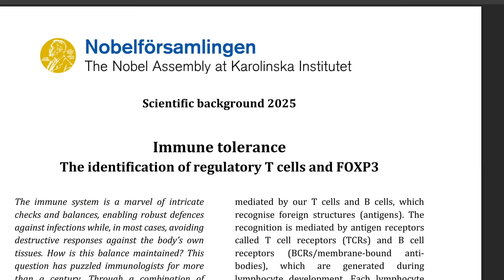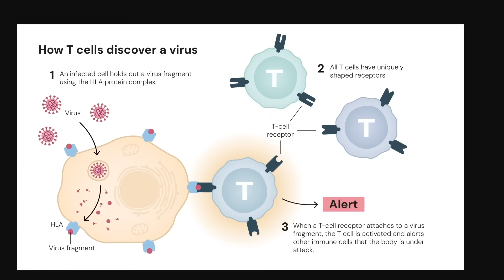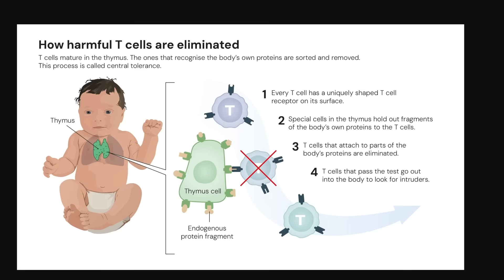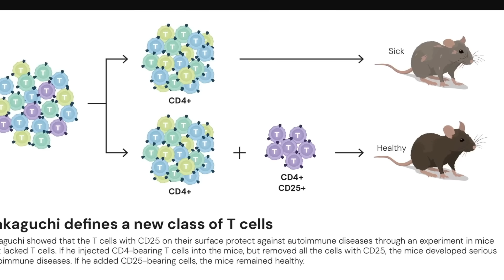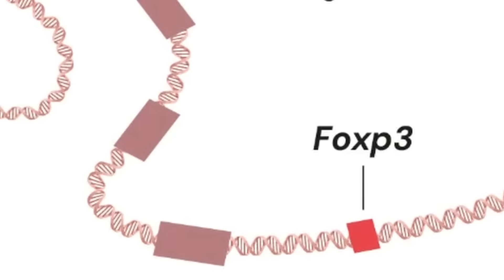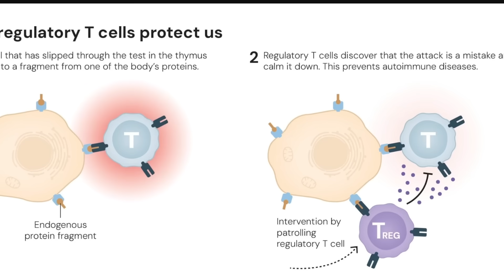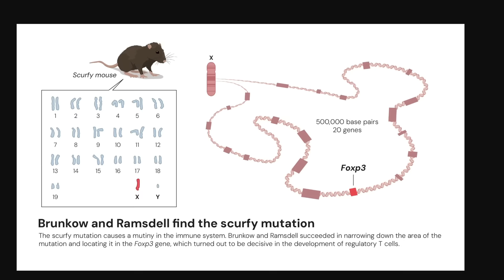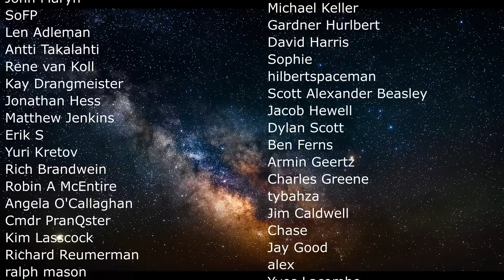Incredible Study That Explained Why The Immune System Doesn't Just Kill Us (2025 Nobel Prize)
*This is a reupload of a glitched video, please read the pinned comment*

Hello and welcome! My name is Anton and in this video, we will talk about the 2025 Nobel Prize in Physiology and Medicine about the discovery of specific immune cells that prevent auto immunity

0:00 2025 Nobel Prize in Physiology and Medicine
1:00 Immune system and t-cells
3:10 Autoimmune disease and attacking our own body
4:05 First experiment - Sakaguchi's mice
5:45 New t-cells found - tregs
7:05 Scruffy mouse experiments
9:30 Foxp3 gene work and the nobel prize
10:30 What this discovery meant
11:30 What this means for medicine
13:20 Conclusions